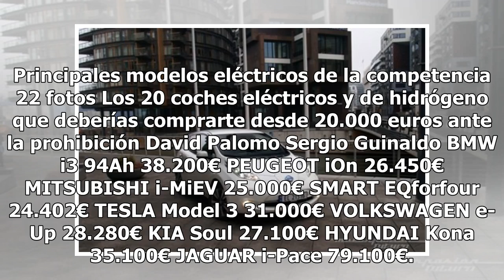Si hay que comprarse un coche eléctrico, por qué el Nissan Leaf es el favorito de los españoles